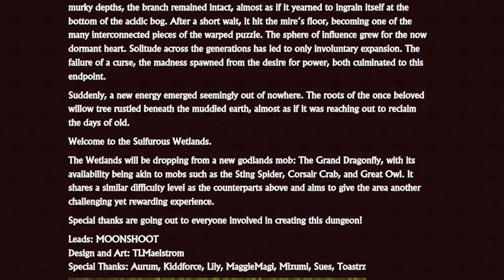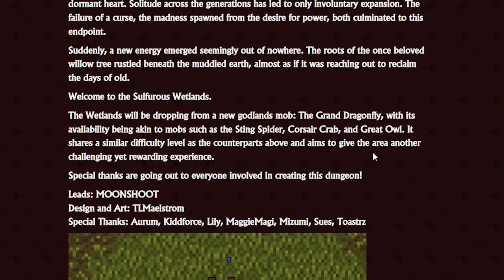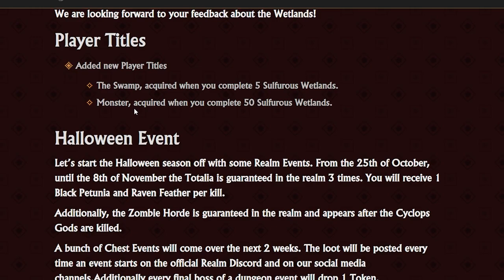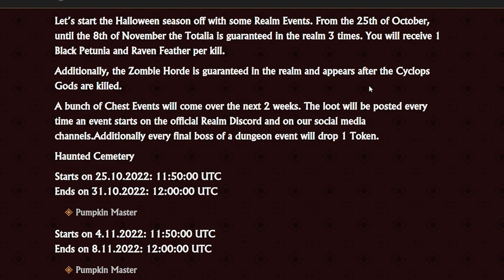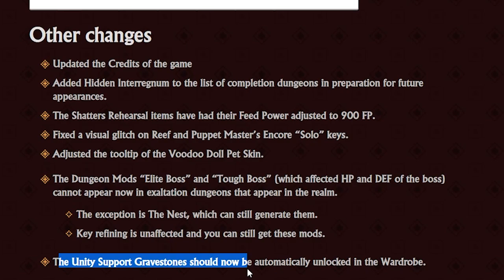RotMG HALLOWEEN UPDATE 2022! Sulfurous Wetlands, Reskin EVENT WHITES, Campaign And MORE!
The halloween 2022 release have gotten released now on prod and Im taking a closer look on what got released! One new dungeon, a free campaign with new gravestones! What do you think? :)

Become member here!
for a free chance on a Dragon Lore!
Realm of the Mad God : Team up with dozens of players and battle through the Realm of the Mad God, Oryx. With a retro 8-bit style, Realm is an evolution of traditional MMO gameplay. Different character choices in classes also help make the game more diverse and help to support teamwork.